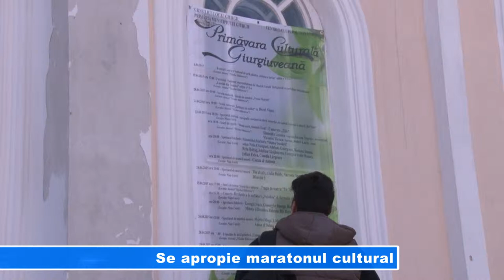Se apropie maratonul cultural